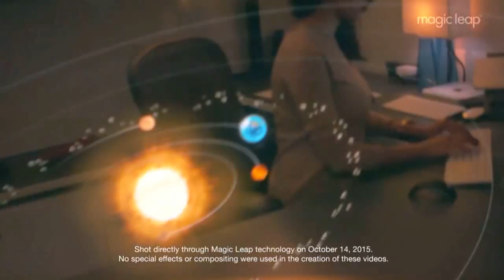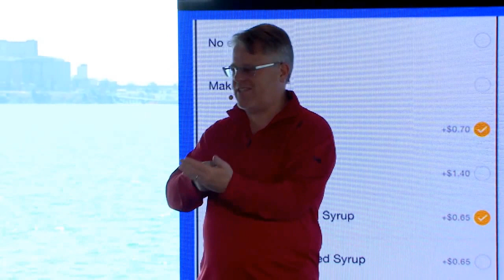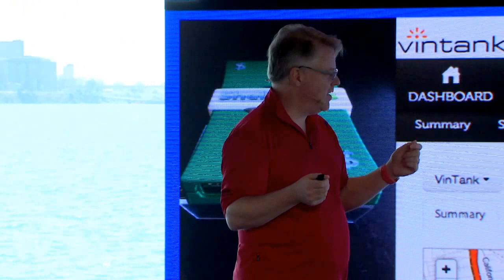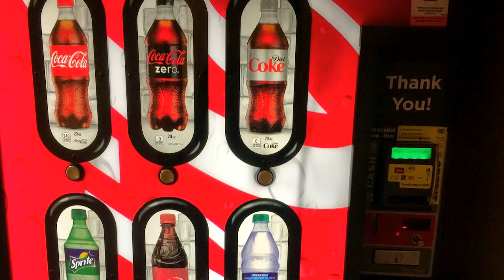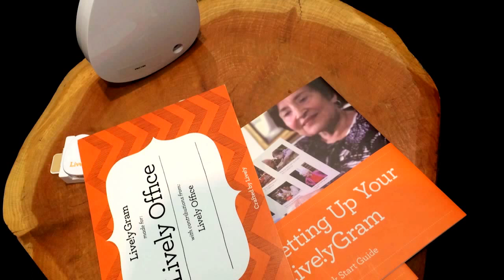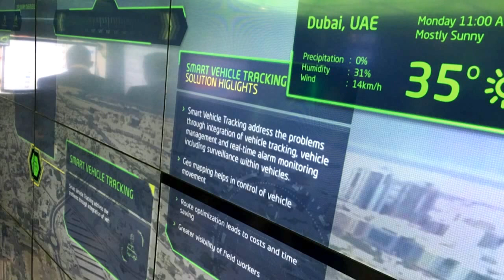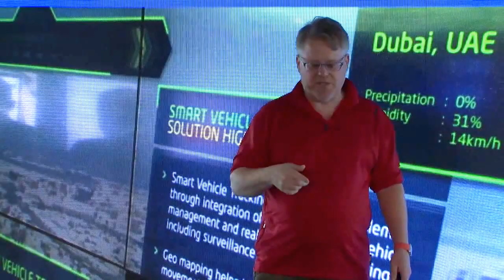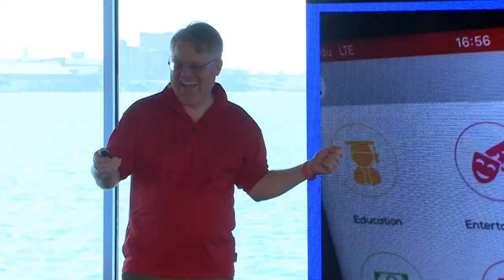Robert Scoble @ Pivot Summit 2015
The view from The Valley & Beyond. The digital revolution has unleashed a historic wave of change that is reshaping consumer expectations and businesses must change to serve in new ways.